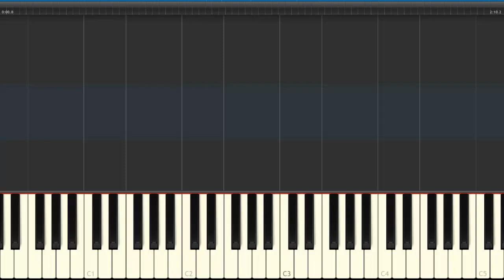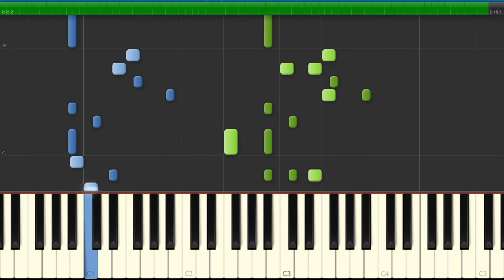Boss 1 - Terraria OST Piano Tutorial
This music is so hard to do it frustrates me. I try to make it sound as close to the original as possible. Not really easy with piano. Please let me know how you think of this so I can know if I'm doing something wrong.

Sorry, but I didn't bother with sheets. If enough people want them, however, I may consider making them. No promises though. I had gotten a big enough headache creating this.

More Terraria coming. I like the game (getting back into it) and I really like the music. It's different from anything I've heard, but I love it so much! If there is a genre for this type of music, please let me know.

Anyways, I hope you have a good day! :3